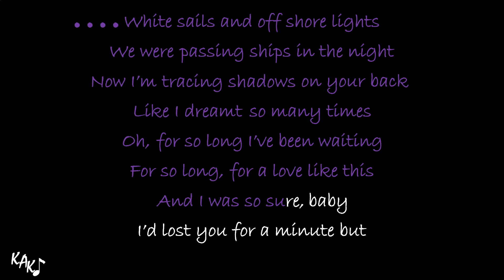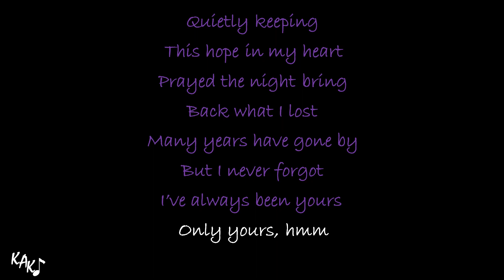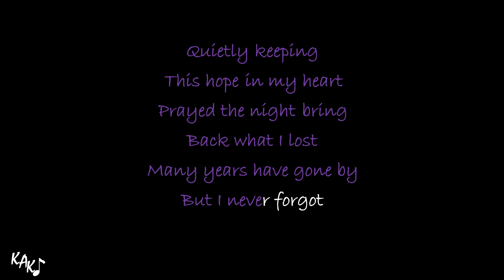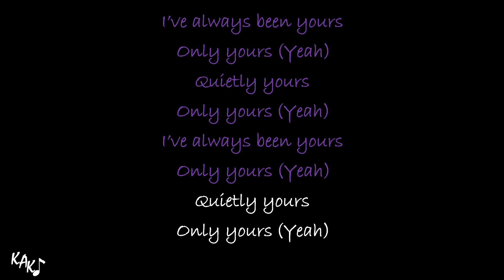Quietly Yours Karaoke - Birdy Instrumental from Netflix Persuasion Lower Higher Male Original Key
PLEASE, READ THIS CAREFULLY TO AVOID MISUNDERSTANDING!

Jossie Barrett
Vivi Martel

Birdy - Quietly Yours Karaoke Instrumental from Netflix Persuasion Lower Higher Male Original Key Lyrics Cover Color Coded